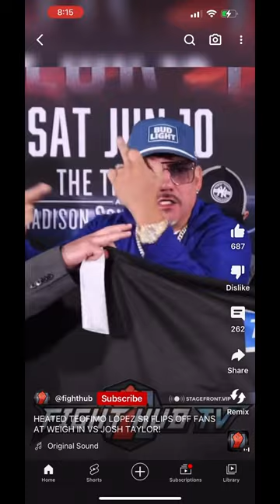Fiery Display: Teofimo Lopez Flips Off Fans at Weight vs Josh Taylor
In this intense and fiery display, boxing sensation Teofimo Lopez shocks fans as he flips them off while weighing in for his highly anticipated fight against Josh Taylor. This unexpected gesture has sent shockwaves through the sporting world, igniting a heated debate among spectators and critics alike. Witness the controversial moment that unfolded during the weigh-in, showcasing the heated rivalry between Lopez and Taylor.

As one of the most talented fighters of his generation, Teofimo Lopez has been known for his unique and charismatic personality both inside and outside the ring. This incident highlights his unapologetic attitude and willingness to make a statement, even at the expense of antagonizing his own fans.

The tension between Lopez and Taylor has been building up for months, with both fighters exchanging verbal jabs and engaging in social media wars. This provocative act only adds more fuel to the already blazing fire, guaranteeing an explosive showdown when they square off in the ring.

Fans and pundits are divided in their opinions on this controversial incident. While some argue that Lopez's gesture was disrespectful and unsportsmanlike, others believe it was a calculated move to intimidate his rival and gain a psychological advantage. Regardless of personal opinions, there is no denying that this bold action has raised the stakes and intensified the excitement surrounding their upcoming bout.

As the fight date draws nearer, anticipation reaches a boiling point, with fans eagerly awaiting the clash of these two exceptional fighters. With both Lopez and Taylor possessing exceptional skills and determination, this match promises to be a spectacle of epic proportions.

Don't miss out on witnessing history being made as these two warriors step into the ring. Prepare yourself for the electrifying clash that awaits!